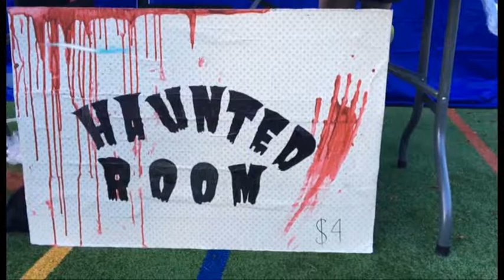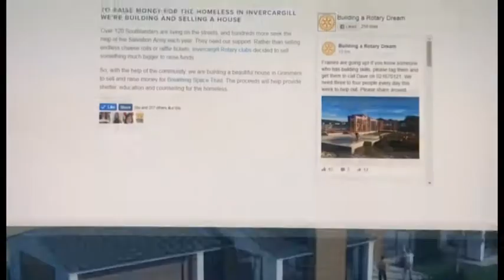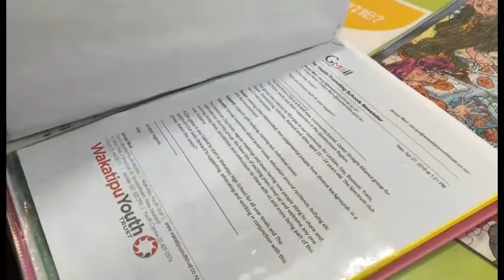Southern Newsweek Friday 2 June 2017